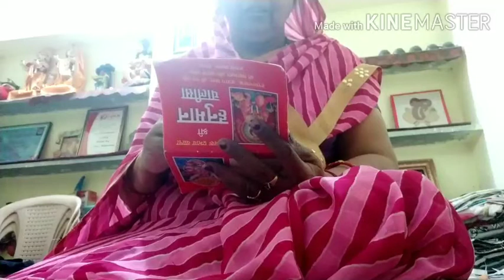आटे का केक रेसिपी_aata cake recipe